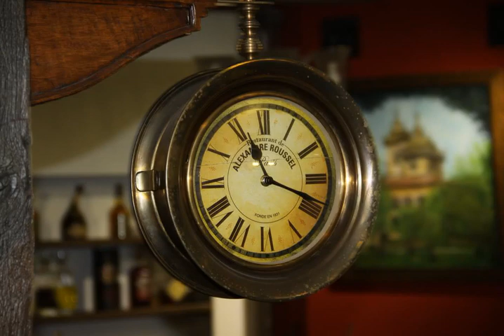Hotel Rural Mañe - Mallabia - Spain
Hotel Rural Mañe hotel city: Mallabia - Country: Spain

Address: Mañe Baserria, 9; zip code: 48269

Hotel Rural Mañe is a mountain hotel set in the village of Mallabia, 10 km from Durango. All rooms feature a spa bath, capsule coffee maker and mountain views.  Rustic rooms and suites are air conditioned and heated.

 -- L'Hotel Rural Mañe est un établissement de montagne situé dans le village de Mallabia, à 10 km de Durango. Il propose des chambres avec une baignoire spa, une cafetière à capsules et une vue sur la montagne.

 -- El Hotel Rural Mañe es un hotel de montaña situado en Mallabia, a 10 km de Durango. Ofrece habitaciones con bañera de hidromasaje, cafetera para cápsulas de café y vistas a la montaña.

 -- Das Berghotel Rural Mañe begrüßt Sie im Dorf Mallabia, 10 km von Durango entfernt. Alle Zimmer verfügen über eine Whirlpool-Badewanne, eine Kaffeepadmaschine und Bergblick.

 -- Hotel Rural Mañe is een berghotel in het dorp Mallabia, op 10 km van Durango. Alle kamers zijn voorzien van een spabad en een capsulekoffiezetapparaat, en bieden uitzicht op de bergen.

 -- Situato a Mallabia, a 10 km da Durango, l'Hotel Rural Mañe è una struttura di montagna che offre sistemazioni con vasca idromassaggio, macchina da caffè a capsule e vista sulle montagne.

 -- O Hotel Rural Mañe é um hotel de montanha situado na aldeia de Mallabia, a 10 km de Durango. Todos os quartos disponibilizam uma banheira de hidromassagem, comodidades para preparar café com cápsulas e vistas para a montanha.

 -- Hotel Rural Mañe酒店是1间坐落在Mallabia村山区酒店，距离Durango有10公里，所有客房设有spa浴缸、胶囊咖啡机并享有山景。  乡村风格的客房和套房设有空调和暖气。每间客房都设有平面电视、书桌和沙发。私人浴室配备了吹风机和洗浴用品。  酒店可应要求提供餐厅服务，客人须提前预订餐食。酒店设有木材燃烧炉，供应家常菜，还设有俯瞰山景的露台。酒店可应要求提供客房服务和外带午餐。 ...

 -- Загородный отель Mañe расположен в горах в деревне Мальявиа, в 10 км от города Дуранго. К услугам гостей номера с гидромассажной ванной, капсульной кофемашиной и террасой с видом на горы.

 -- يقع فندق Rural Mañe الجبلي في قرية مالابيا وعلى بعد 10 كم من ولاية دورانجو. وتحتوي جميع الغرف على حوض استحمام سبا وآلة لصنع قهوة العبوات وتتميز بإطلالات على الجبل.  الغرف والأجنحة الريفية مكيفة ومدفئة.